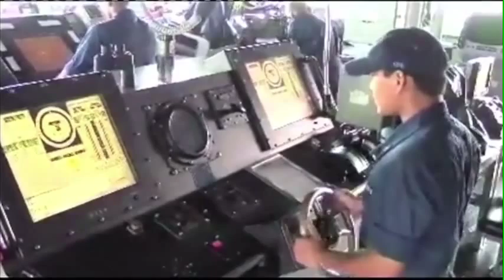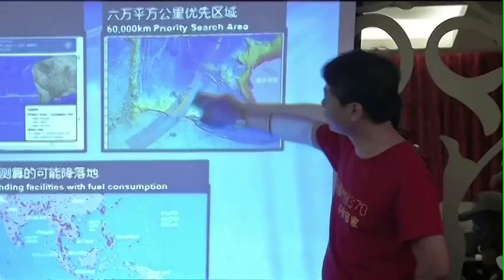马航本周将公布370失踪最终报告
马来西亚航空公司MH370航班客机失踪将近1年了，是世界上最诡秘的航空事件之一。对很多失去亲朋好友的家庭来说，这是漫长而难熬的等待，飞机失联的真相仍然十分遥远。